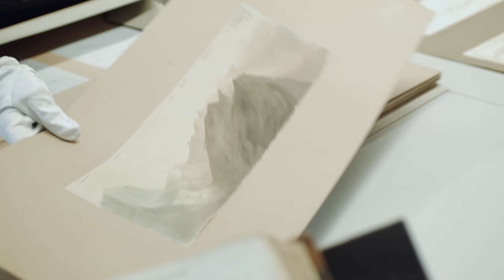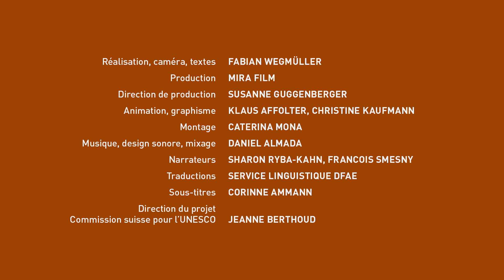Haut lieu tectonique suisse Sardona - Mieux vaut douter que se tromper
Partie de la série de court-métrages « Patrimoine mondial en Suisse » de la Commission suisse pour l’UNESCO sur les onze biens présents sur le territoire national.